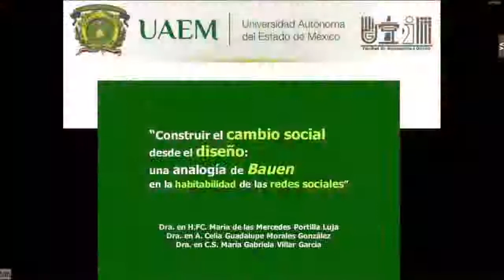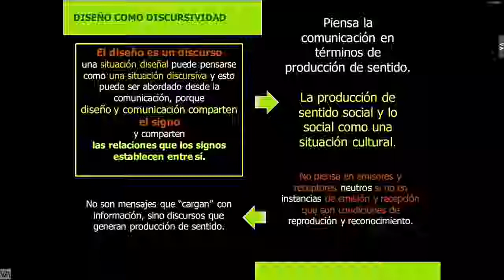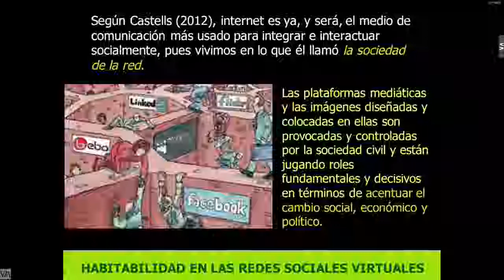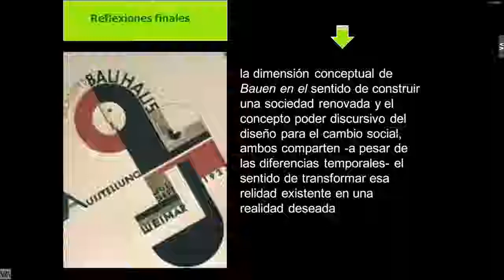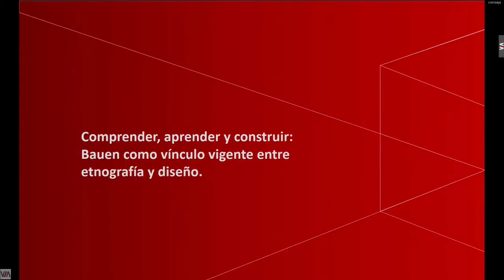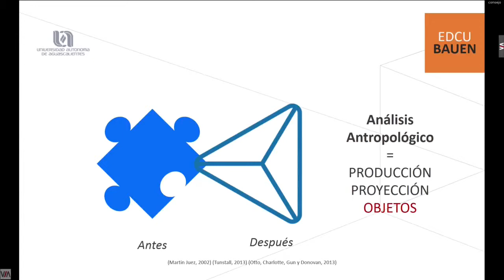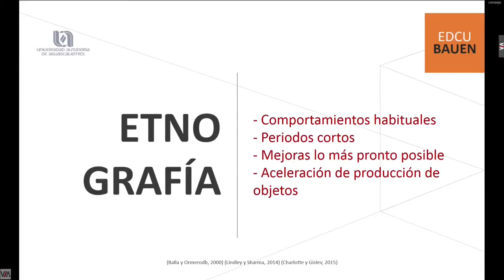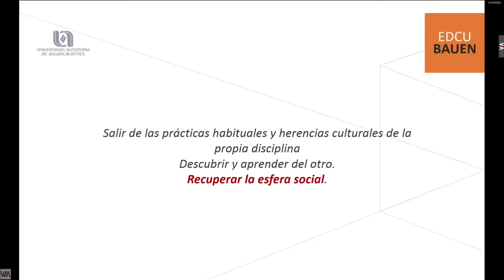4o Coloquio Internacional 'Bauen Construir, Habitar, Pensar Diseñar'